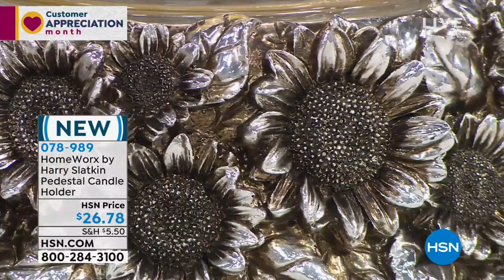HomeWorx by Harry Slatkin Coastal Pedestal Candle Holder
This decorative pedestal candle holder will add style and elegance to your home dcor. The perfect accessory for any of our 4wick candles (sold separately), it's designed with the most intricate details.